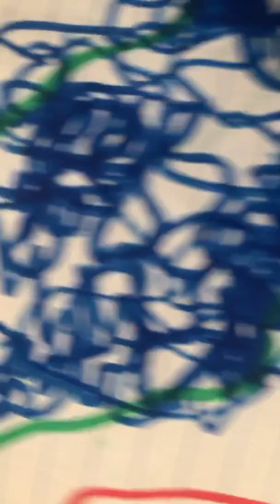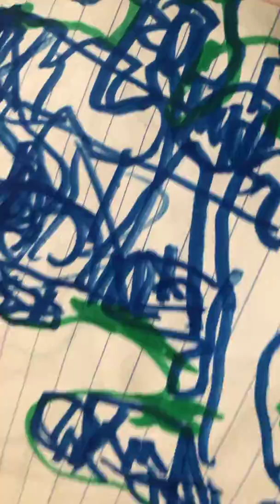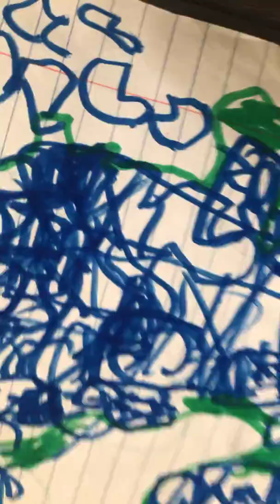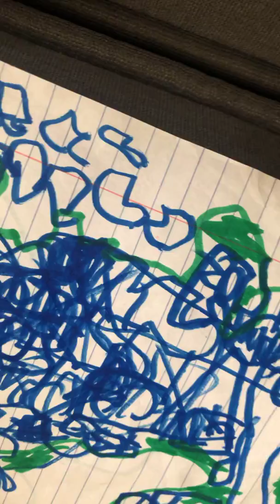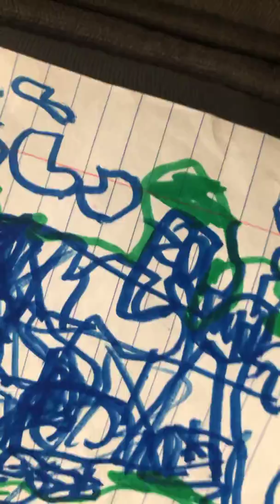Fifty nifty United States 50 states that rhyme and wakkos America - the 3 songs